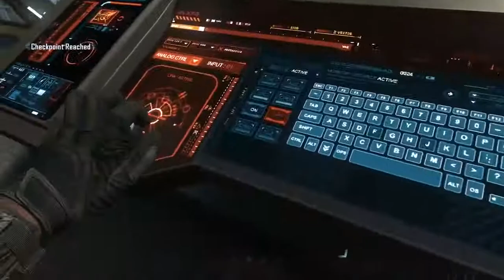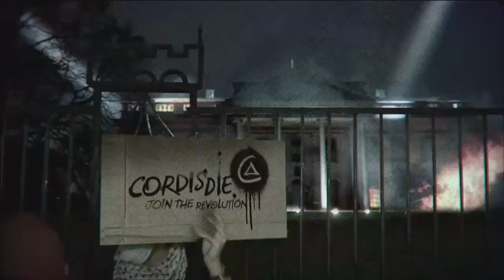Call Of Duty 9 - Black Ops 2 Gameplay Full Walkthrough LAST PART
Be with me for best popular old games
Thanks dudes